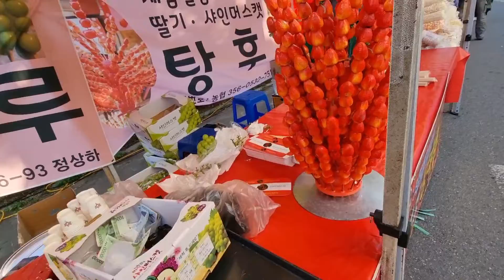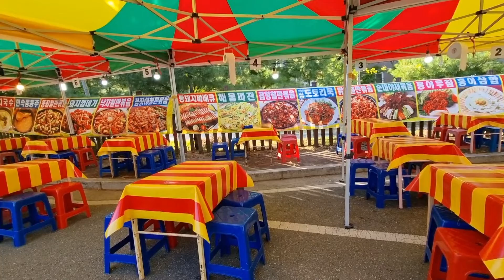우리동네 먹걸이 놀이 바자회에 가보았 습니다.